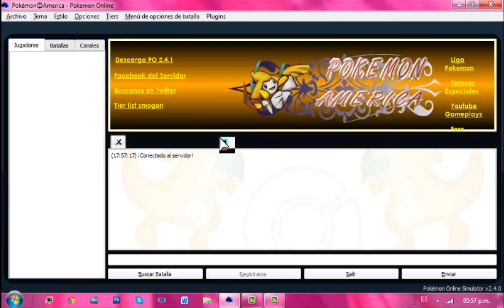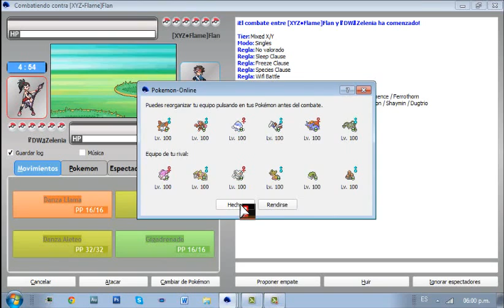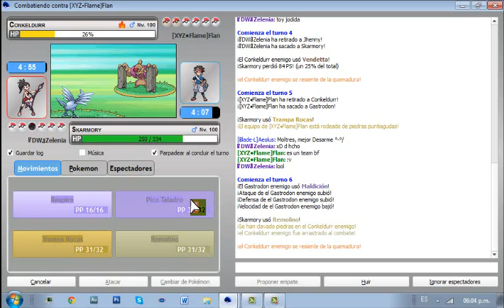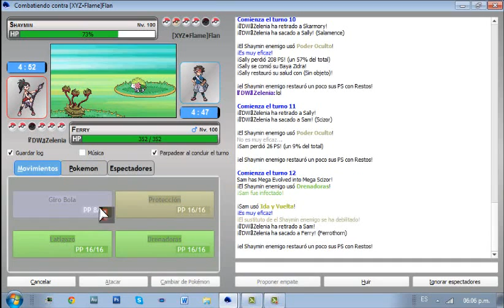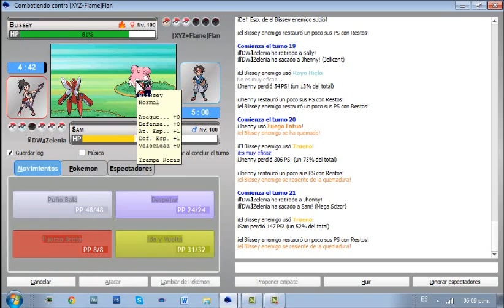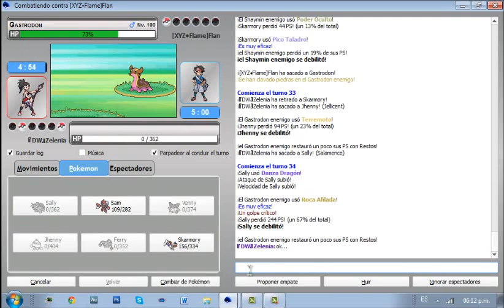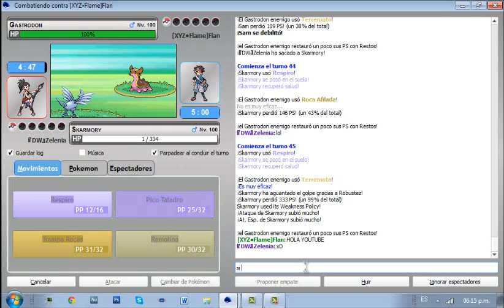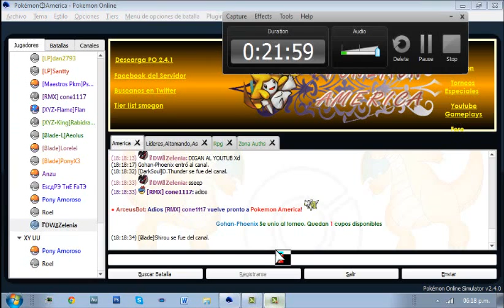【VídeoGame】Pokémon Online 【Pokémon America】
●▬▬▬▬▬▬▬▬▬▬▬▬●Léeme●▬▬▬▬▬▬▬▬▬▬▬▬▬●

Hola gente hermosa!! acá les traigo mi primer Gameplay xD pues yo juego pokémon online en un servidor y me pidieron que hiciera hicira publicidad, así que acá esta, creo que el vídeo no quedo bien, pero es el primero que hago de esta manera así que no me regañen ;V; y bueno, espero que lo disfruten comenten si les gusto y todo saben que los amo ♥

ＣＲＥＤＩＴＯＳ：
Voz: Hizaki :3
Vídeo: Hizaki ewe